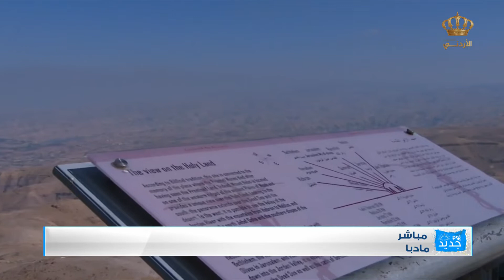ربط مباشر | محافظة مادبا - جبل نبو | للحديث عن تاريخ هذا الموقع مع المؤرخ حنا قنصل